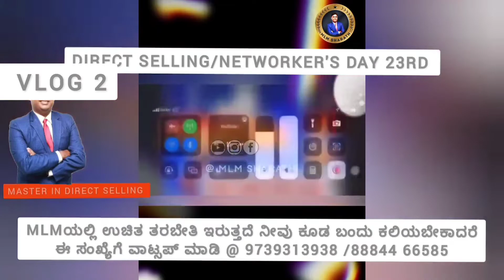vlog 2|ನೇರ ಮಾರುಕಟ್ಟೆ ನೆಟ್ವರ್ಕ್ ಮಾರ್ಕೆಟಿಂಗ್ ಎಂಎಲ್ಎಂ ಎಂದರೇನು/ಹಣ ಗಳಿಸುವುದು ಹೇಗೆ?|mlm ಸರಿಯಾದ ಕಂಪನಿ?